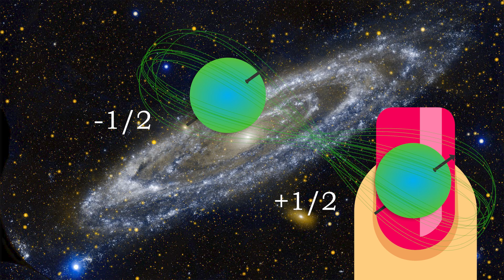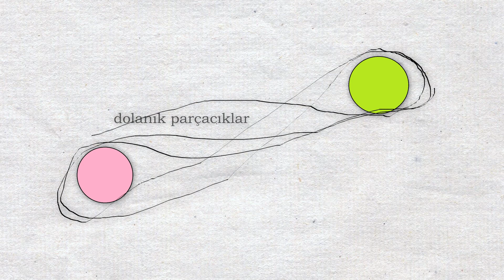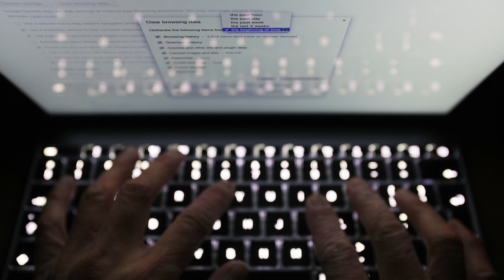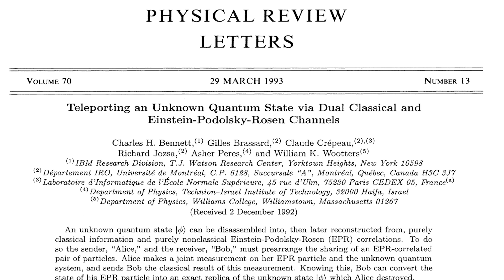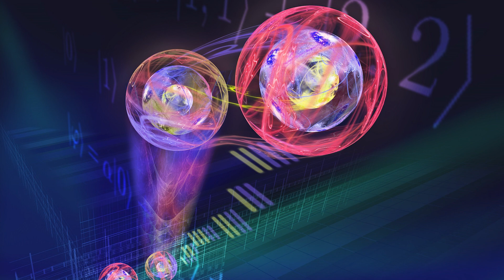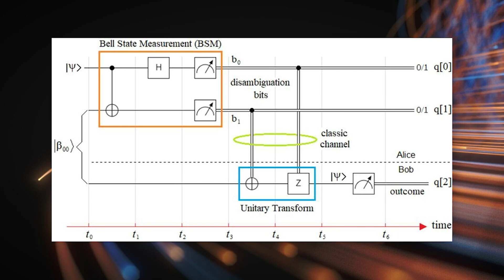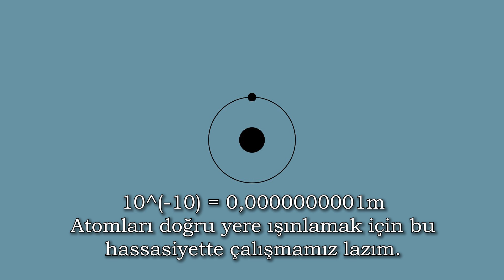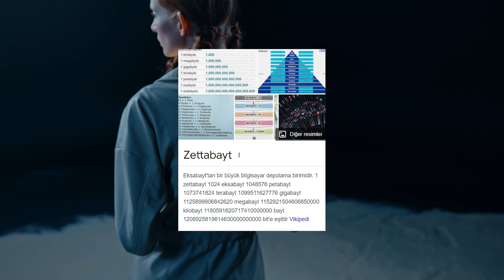Mini Bilgi'sel #42 - Işınlanma Neden Hâlâ Yok?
Çocukluğumuzdan beri hayalini kuruyoruz ışınlanmanın. Peki 2020'li yılları yarılamak üzereyken neden hâlâ yok? Hızlı bilgi transferinden gizlilik avantajlarına, kuantum ışınlamanın potansiyeli büyük. Kuantum ışınlama ne demek?

00:00 Başlangıç
00:09 İntroyu atla
01:20 Işınlanma nedir?
01:40 Kuantum ışınlama
02:11 Kuantum dolanıklığı
04:06 Kuantum ışınlama, ışıktan hızlı iletişimi sağlar mı?
05:00 Kuantum ışınlamanın avantajları
06:00 Kuantum ışınlama alanında yapılmış çalışmalar
09:30 Klasik anlamda ışınlanma mümkün mü?
12:36 Işınlanmanın etik ve felsefi boyutu